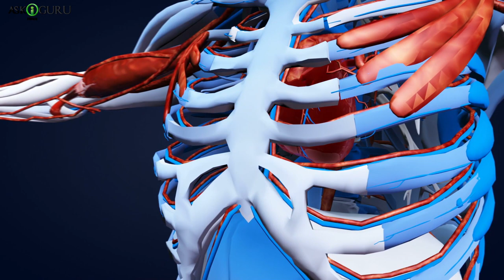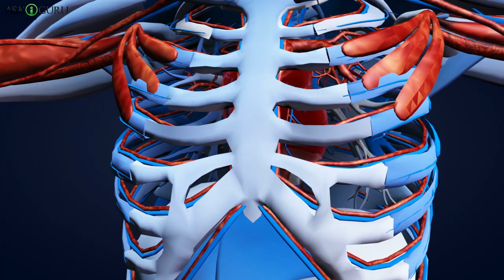Early Warning Signs Of Stroke Everyone Should Know | हार्ट अटैक के लक्षण |Heart Attack Warning Signs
Early Warning Signs Of Stroke Everyone Should Know | हार्ट अटैक के लक्षण | Heart Attack Warning Signs - ASKIGURU

हार्ट अटैक से एक महीने पहले, आपका शरीर आपको चेतावनी देगा - यहां 7 चेतावनी दी गई है कि आपको देखभाल करना चाहिए-जैसा की आप जानते है कि आज के समय में सबसे ज्यादा लोगों की मौत हार्ट अटैक से होती हैं। आपने अक्सर लोगों को ये कहते तो सुना ही होगा कि हार्ट अटॅक अचानक ही आता है और उसके बाद व्यक्ति कि मृत्यु हो जाती है। यानी दिल का दौरा पड़ने से पहले इंसान को कोई संकेत नहीं मिलता।
लेकिन आपकी जानकारी के लिए बता दें कि हार्ट अटॅक से कुछ समय पहले ही इसके संकेत मिलना शुरू हो जाते हैं लेकिन लोग इन लक्षणों को आम समझ कर इन्हें नजरअंदाज कर देते हैं जिसकी वजह से उनकी जान पे बन आती है।
अगर आपको भी ऐसा लगता है कि दिल का दौरा तो अचानक ही कभी भी और कहीं भी पड़ सकता है तो आपको यह वीडियो धकने की जरूरत है। एक्सपर्ट्स का कहना है कि हमारा शरीर करीब महीने भर पहले से ही हार्ट अटैक के सिग्नल देने शुरू कर देती है।

आज हम आपको बताने जा रहे है हार्ट अटैक से जुड़े कुछ लक्षणों के बारे में। तो चलिए जानते है:
1.बदहजमी
2.सांस की समस्या
3.सीने का दर्द
4.जरूरत से ज्याद पसीना आना
5.शरीर की जकड़न
6.तेज हार्टबीट
7.घबराहट